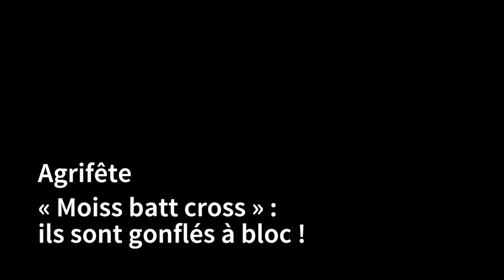Agrifête. « Moiss batt cross » : ils sont gonflés à bloc !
Traditionnel rendez-vous agricole de la fin de l'été dans le Finistère, Agrifête aura lieu ce week-end à Guiclan. Au programme, notamment, une course de « moiss batt cross ». En pays de Morlaix, les jeunes agriculteurs des cantons de Plouigneau et de Plouzévédé-Plouescat seront au départ au volant de leurs machines dont ils ont gonflé les moteurs. Le reportage de Ronan Tanguy.